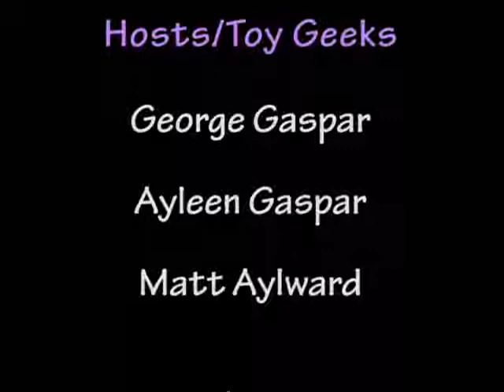Toy Break Episode 37 : In A Row?